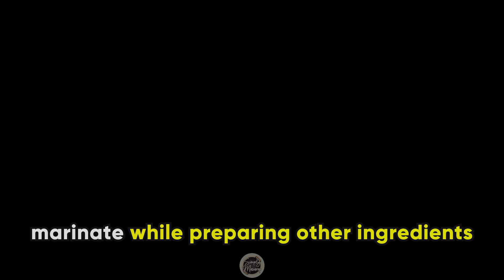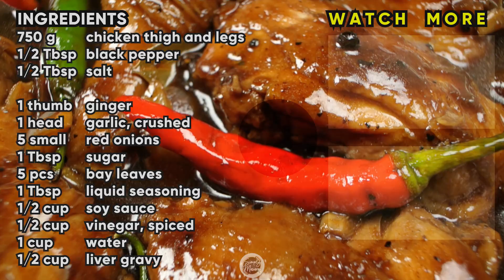Gawin mo ito sa MANG TOMAS at MANOK! lechon paksiw sa SARAP!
Simple and Delicious braised chicken in liver gravy sauce! Chicken Adobo with Mang Tomas Sauce!
Ingredient list is shown at the end of video.